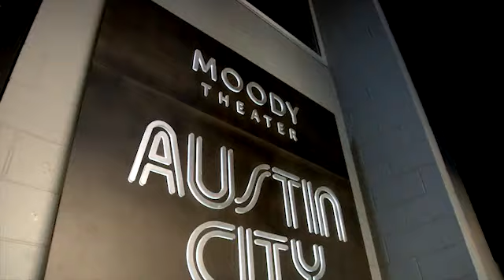Texas Football supports Mack, Jack & McConaughey [April 12, 2013]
Many former Longhorns support the efforts of Mack, Jack & McConaughey to impact the lives of kids by supporting programs dedicated to empowering underserved children.